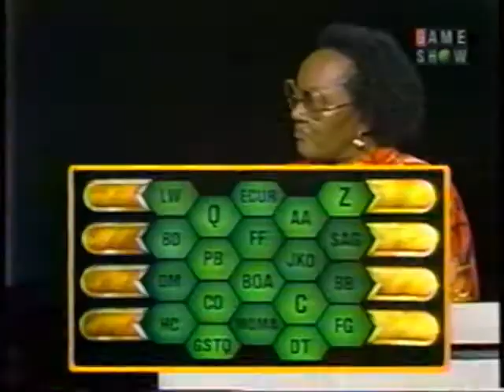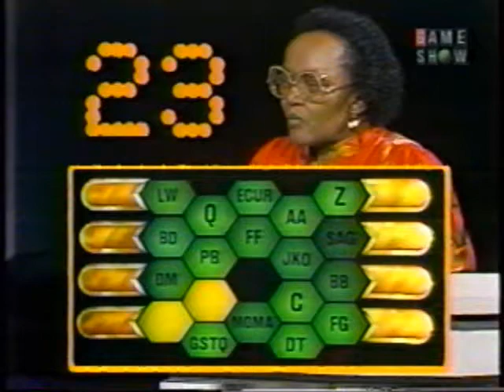Blockbusters, pt. a3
A game that determines whether two heads are better than one.